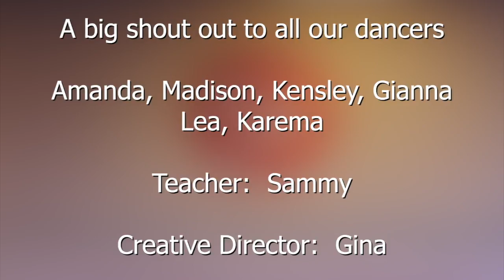Beginning Hip Hop Dance Class #3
Learn how to dance by taking our online dance classes.

This class is a Beginning Hip Hop Dance. If you always wanted to learn how to dance but didn't know where to start, please subscribe to our virtual dance studio and take dance classes that are fun and easy to learn.

We are posting virtual dance classes at least once per week.  If you do not have a dance studio to call your own, or if you want to learn a fun dance in a classroom environment, smash the Like button, subscribe to our channel, and become part of the Spotlight Dance Studio family!

We are a dance studio without walls!  At Spotlight...it's always at time to dance!

Instructor:  Sammy Salem
Creative Director:  Gina Rosson
Dancers:  Lea, Madison, Devlyne, Karema, Bella